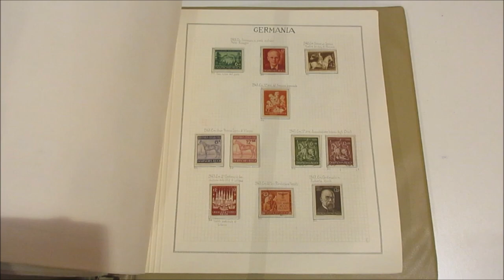Asta 44 - Lotto 1234 - Germania Impero, Reich e Occupazioni - 1850/1947 - Collezione molto avanzata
Germania Impero, Reich e Occupazioni - 1850/1947 - Collezione molto avanzata del periodo, con francobolli nuovi linguellati, MH e usati, sono presenti molte buone serie. In fogli d'album con taschine auto costruiti in 1 cartella Marini. Alto valore di catalogo.